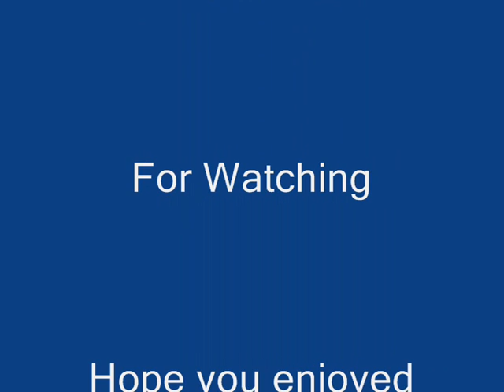LITTLE GREEN LANDY, MORC Comp. Film 2 Aston Cantlow.16/11/08